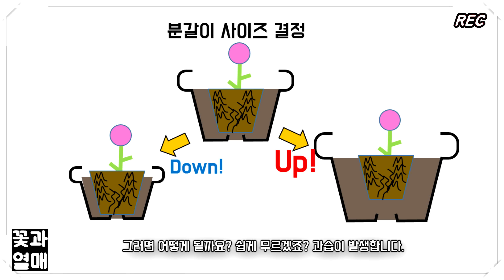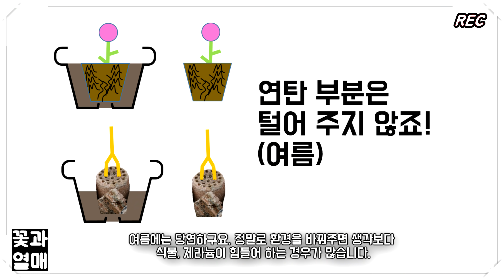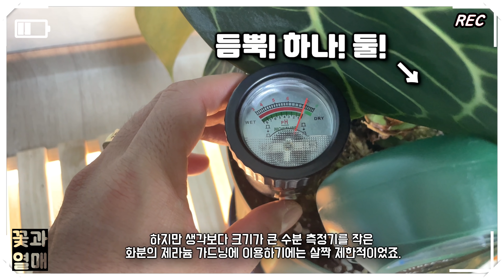(제라늄#143)_🌷4K_이렇게 하면 제라늄이 죽어요! 피해야하는 이상한 행동 4가지 ("이러다 다 죽어!") 팬시제라늄 제니, 둥글둥글미소 🌱 한국제라늄,유럽제라늄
Chapters:
0:00 Intro
0:44 1. 분갈이와 화분
2:23 2. 흙에 이것 저것 넣지 마세요
4:30 3. 물주기
5:19 4. 갑작스런 변화 (경험적으로 서서히 변화를 주자)

안녕하세요. 어떻게 하면 제라늄이 다 죽는지! 왜 부모님 댁으로 간 제라늄이 다 죽는지 알아보았습니다.